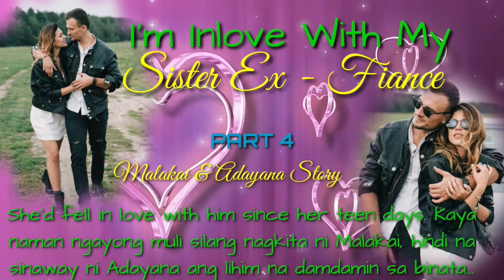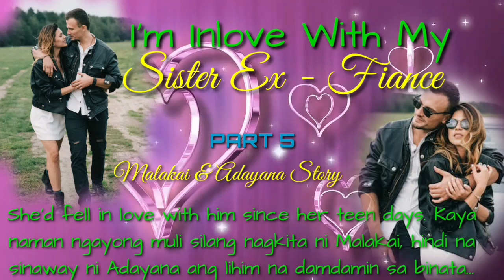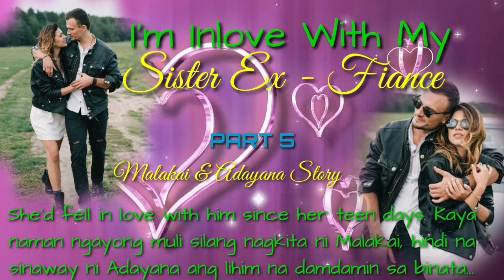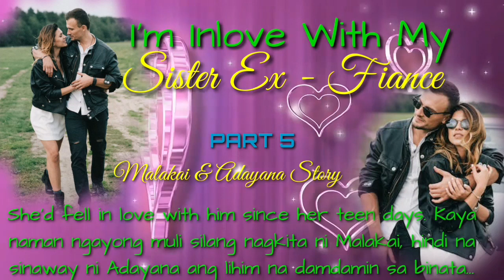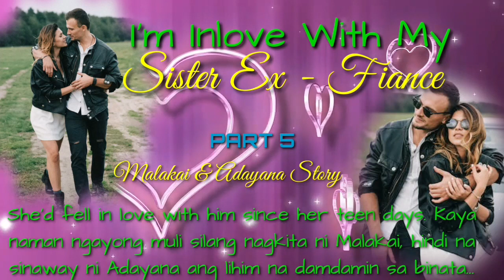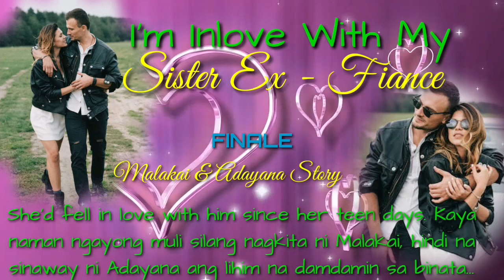I'm Inlove With My Sister Ex - Fiance ll UNCUT II Part 4 - Finale ll Malakai & Adayana Love Story